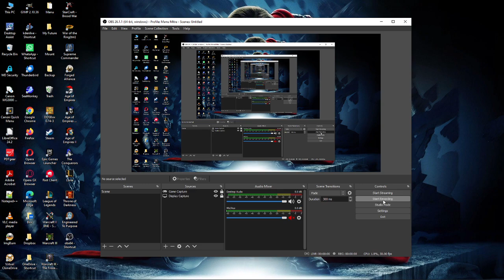463. Warcraft II: Custom Scenario - Mods [Orc] (5 Sides)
463. Warcraft II: Custom Scenario - Mods [Orc] (5 Sides)
5 Sides in the swamp [Rody]